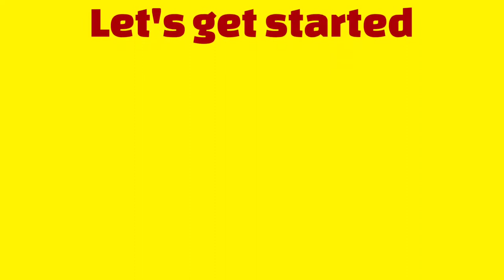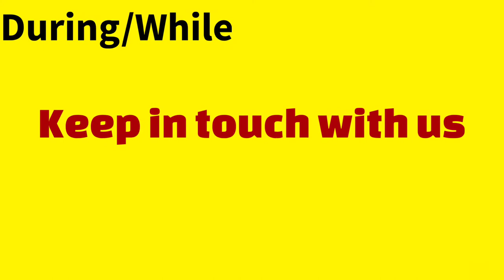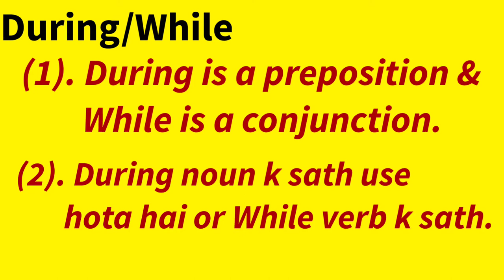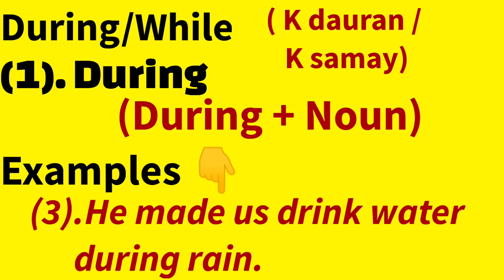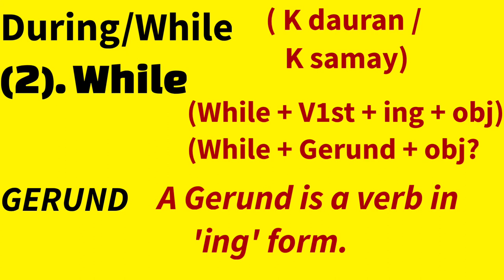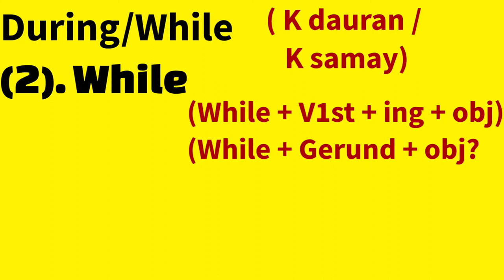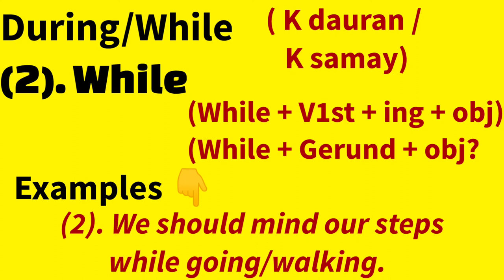Difference between During and While | Use of During and While in grammar | While vs During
Hey everyone!

Hope you all are safe & fine.

To be succeed in any field we always need a mentor, guider and a motivator.
In the field of English speaking & Public speaking we are here to assist you through our channel " Hinglish spices ".

Agar aplog pichle videos ko nhi dekhe hai to niche diye gye link k help se ap sabhi uploaded videos dekh sakte hai 👇

5 most relevant uses of "Being" in one video

Here  in this video I explained about one of the advanced rules is " Difference between During & While "

During & While

During is a prepositions and While is a conjunction.

During is used with Noun and While is used with Verb .

(1). During + noun

(2). While + verb

BUILD YOURSELF
PUSH YOURSELF
WORK ON YOURSELF

Learn the art of English speaking & Public speaking (Online or Offline) and also make your career with "Happiness Institute"

Join our most advanced spoken English courses

We will cover much and more advance topic on this channel like .👇

Grammar
Personality development
Idioms
Phrases
Group discussion phrases
Interview skills
Leadership qualities
Tongue Twisters
Etiquettes
Accents ( British & American
Body language
Communication skills
Proverbs
Effective vocabularies
Foreign vocabularies

Happiness institute is one of the Best English speaking & public speaking institute in U.P India
Near Purvanchal expressway,
Police station, Bardah Azamgarh